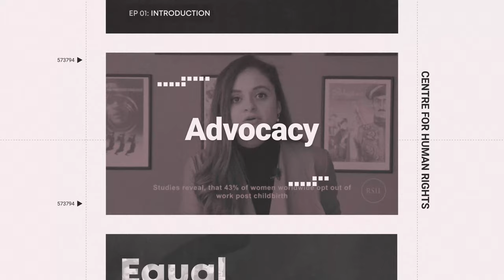Women Bridging Gaps Between Police and Community in Pakistan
In Pakistan, women make up only 1.8% of the country's police force.

In the sixth episode of 'The Right' podcast series, our host Minahil Khan (Senior Research Fellow, RSIL) talks about how an increased participation of women in the police force can play a part in ameliorating police's image, with our guest Amna Baig (ASP, Islamabad Police).

The Rights Podcast Series explores issues related to human rights in Pakistan. It is an initiative of the Centre for Human Rights (CHR) at the Research Society of International Law, Pakistan (RSIL), an independent, non-partisan think tank based in Pakistan. The Centre for Human Rights (CHR) is a dedicated Centre conducting research on international and domestic human rights issues, raising awareness and building State capacity in Pakistan.

0:00 – Intro
4:50 – What's it like to be a women police officer in Pakistan
6:43 – Harassment Reporting Unit (HRU) expanding access to justice for women
10:26 – How HRU facilitates awareness of legal remedies for the victims
12:06 – Community's role in changing the negative perception of police
16:35 – Reimagining the police in Pakistan
18:12 – Raabta Campaign bridging gaps between police and the community
20:36 – Khulli Kachheris
22:00 – Beggary, Street Children
25:27 – Supporting more females to join police force
26:16 – Outro